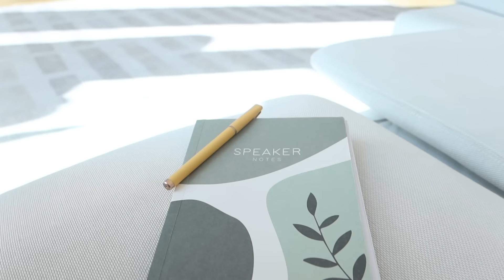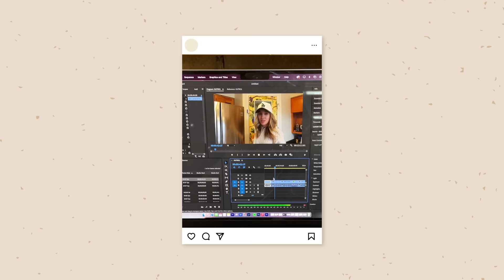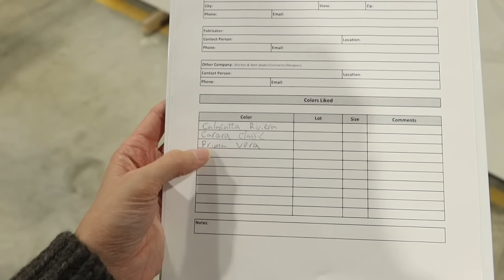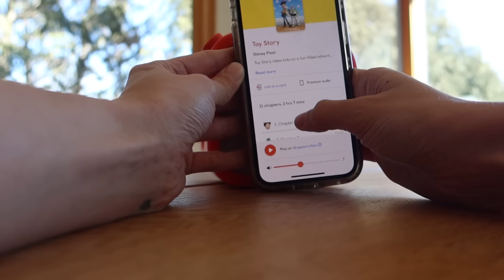My channel is changing.... Mundane week in my life mom of two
Hellooo!! For this weeks episode I share a fun but mundane week in my life as a mom of two!!